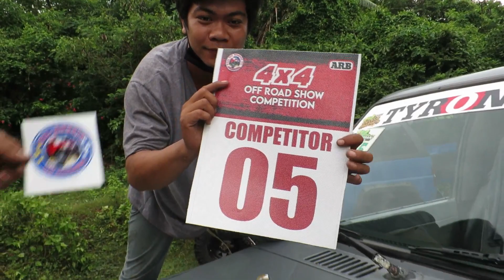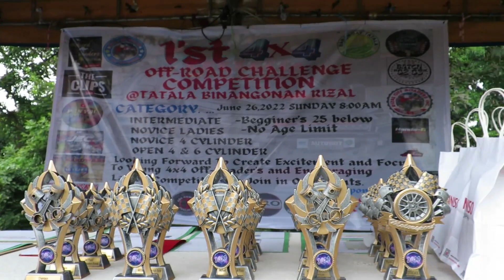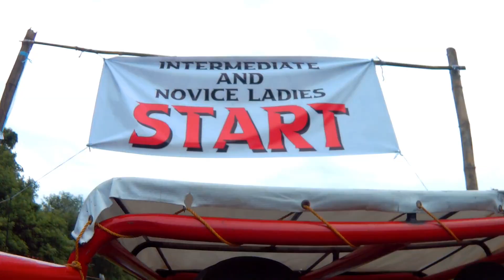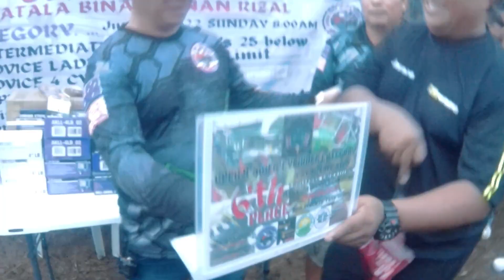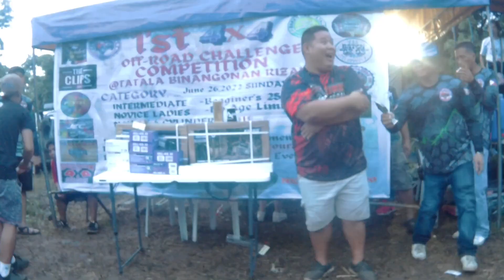Tatala Binangonan Off Road Challenge 2022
Salamat Idol Nick Ulang